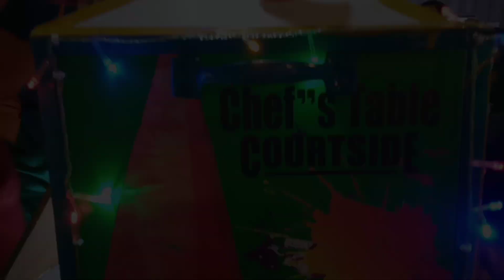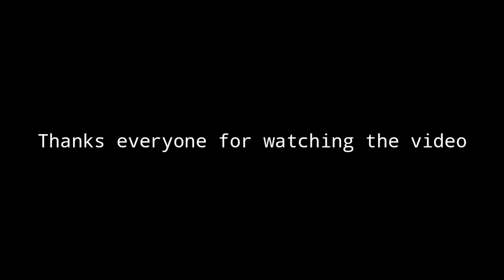Bioscope 2022 || Chef's Table Courtside || Just Entertainment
Bioscope 2022 || Chef's Table Courtside @ahmedbabuofficial

Looking at the biscope, I had a different feeling, so I thought I would make the video and share it with you

Location details
Chef's Table Courtside
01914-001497